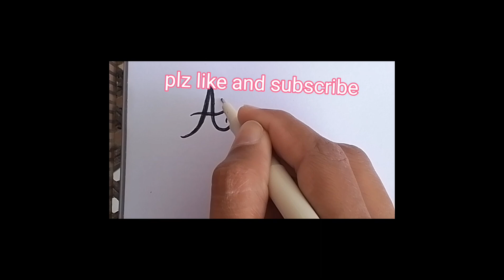a name | a name tattoo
a name
a name tatto
a name status